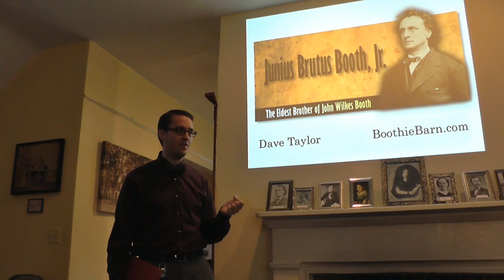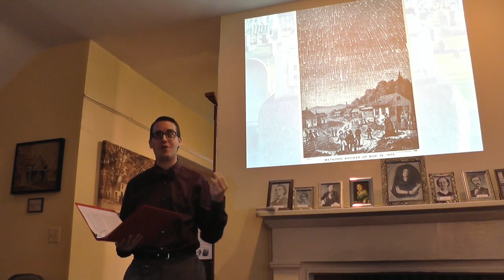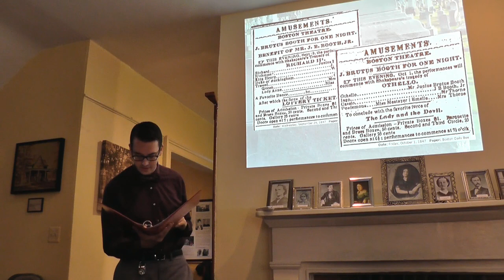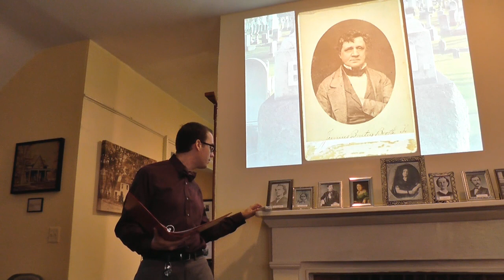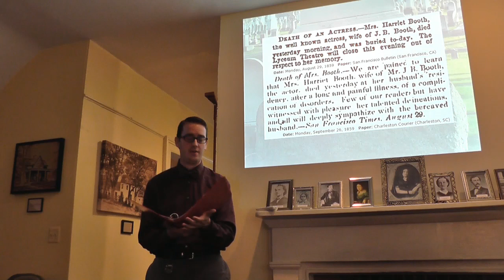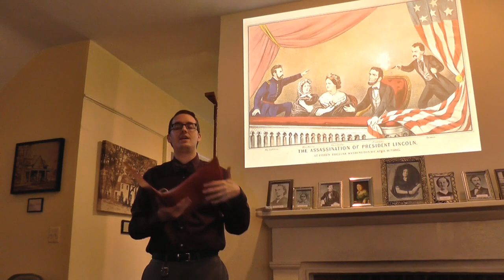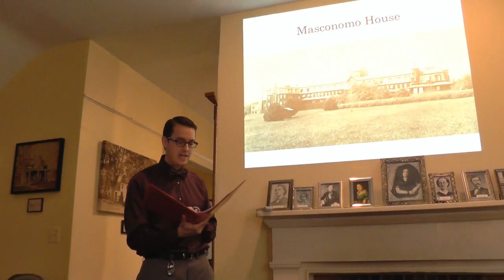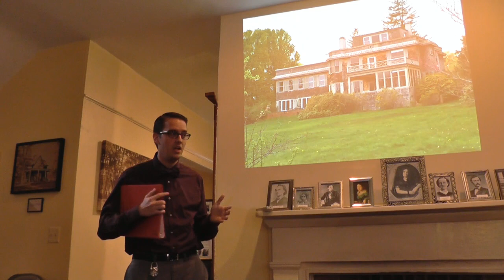Junius Brutus Booth, Jr - The Eldest Brother of John Wilkes Booth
Junius Brutus Booth, Jr. was the eldest brother of assassin, John Wilkes Booth. As part of the ongoing speaker series at Tudor Hall, the home of the Maryland Booths in Harford County, Maryland, Dave Taylor presented on this often overlooked member of the Booth family on September 3, 2017.